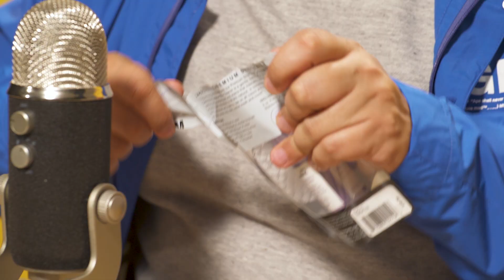Cipha Sounds Does ASMR With His Favorite NYC Bodega Snack | Mind Massage | Fuse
Watch the host of Fuse's 'What's Ur Thing' make some ASMR magic with some of his things!

Cipha Sounds Does ASMR With His Favorite NYC Bodega Snack | Mind Massage